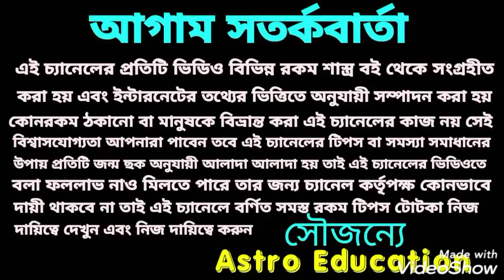35 বছর পর অদ্ভুত সংযোগ! এই 6 রাশি কেল্লাফতে !